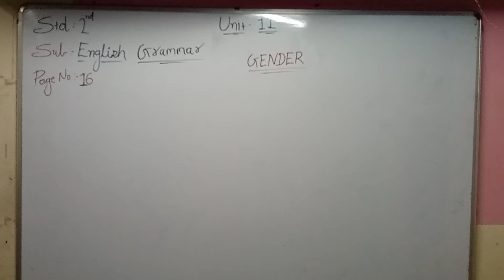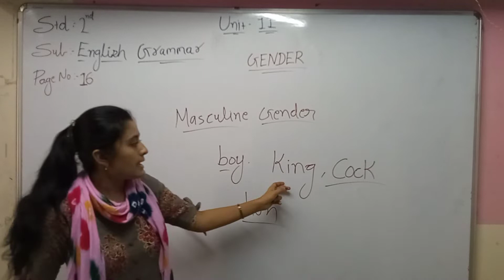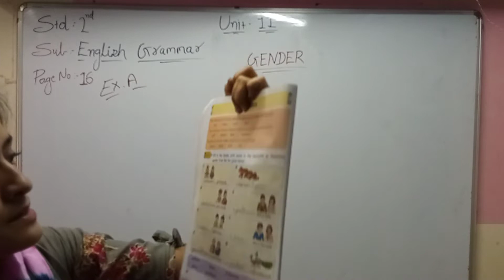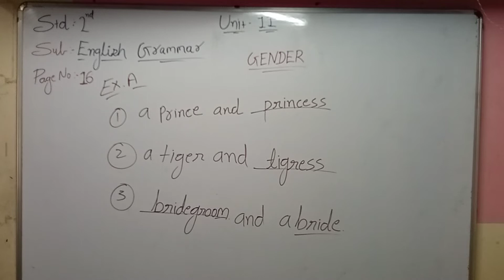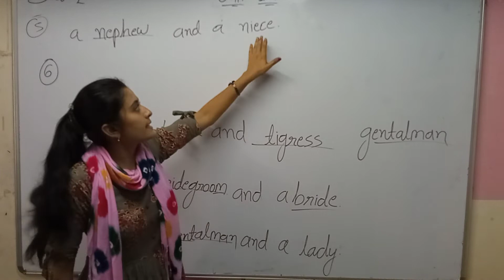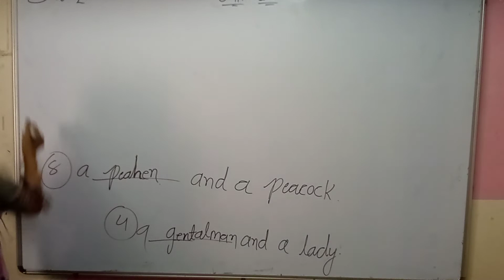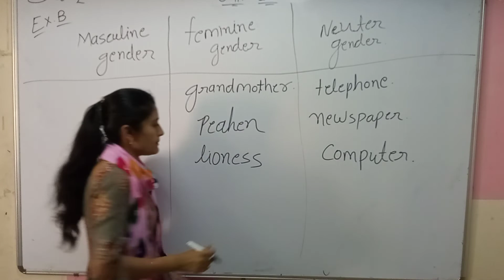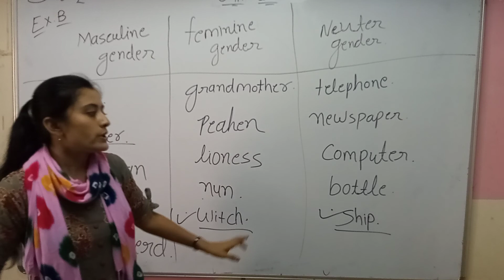Std 2nd Eng Med English grammar Ch 11